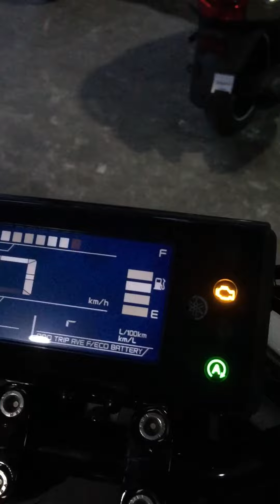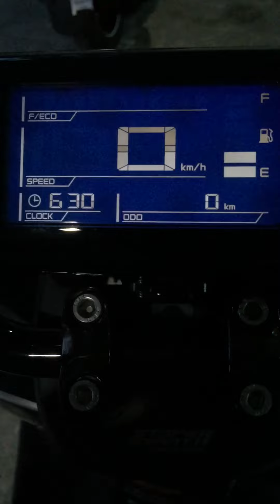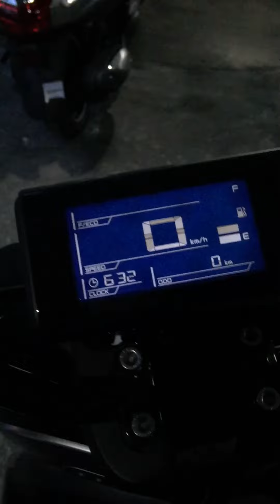สตาร์ท Yamaha Qbix 2017 ไฟหน้า ไฟท้าย